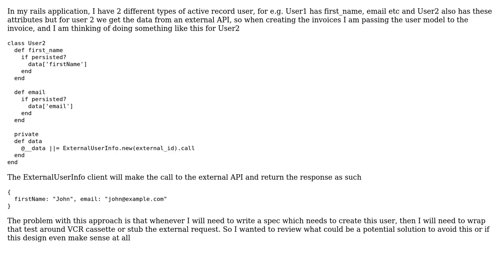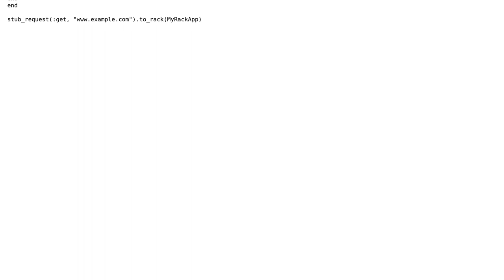Code Review: Hooking up active record model with external api in rails app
With thanks & praise to God, and with thanks to the many people who have made this project possible! | Content (except music & images) licensed under CC BY-SA | Music | Images & others | With thanks to user Saad user Christian Bruckmayer and the Stack Exchange Network Trademarks are property of their respective owners. You are responsible for your own actions.